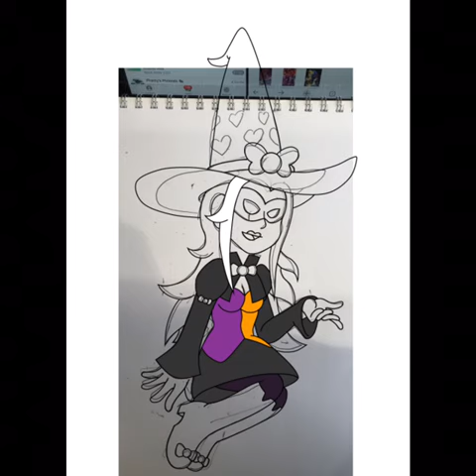Beware the Witch 2022